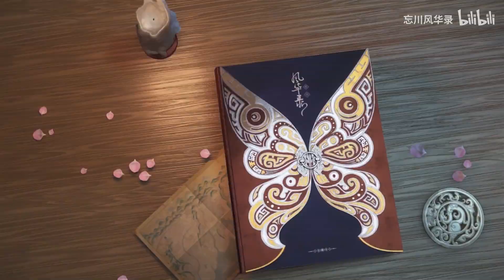【忘川风华录】木兰行 “昔为烈士雄，今为娇子容。亲戚持酒贺父母，始知生女与男同。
总策划：木宁木蒙
企划运营：塔库、炸三宝
监制：卿雅、顾雪柔
作曲：塔库 | 作词：骆栖淮 | 编曲：Mzf小慕 |和声编写：雾敛
演唱：苍穹 | 调教：坐标P | 混音：Mr.曾经 | 二胡：二胡妹 | 吉他：Riyo| 笛子/箫：囚牛
视频：麻薯映像
曲绘：原生正太（关山度若飞）| 酒绛子（从此替爷征）| 喜八斤（将军百战死/对镜贴花黄）
书法：朔辰-Eric（标题）
“昔为烈士雄，今为娇子容。亲戚持酒贺父母，始知生女与男同。”
前作 【青鸟衔风】【天下局】【竹林间】【如见青山】【祖龙吟】【心上秋】【栖凰】【簪花人间】【山河令】【易水诀】 【洛阳怀】【多情岸】

杀伐阵云密布 红缨猎火 惹天命谁主
挥军千营共呼 交锋擂鼓 弯弓折眉目
抛掷前生如故 洗净明珠 不屑荣辱
豪气力挽山湖 春风代渡

游丝投机杼 木兰当户 为拆解歧途
辛勤换罗幕 开眼将扶 不见惭辜
腻粉下尘土 行规百弊 纵是弃之又何如
卸发拔剑舞 竟披戎服 慷慨奔赴

扬鞭策过江湖
仰望天地朝暮
黄沙涌没马足
随处是白骨
我见朔风吹拂
我见胡骑报复
都化作一剑出

领万里归复 天子面晤 策勋转高途
认功勇封付 拒以尚书 隆恩不赴
打马还家故 裳钗妆梳 对镜而视知者无
谓旁人于我 安能痛饮 倾杯交互

扬鞭策过江湖
仰望天地朝暮
黄沙涌没马足
随处是白骨
我见朔风吹拂
我见胡骑报复
都化作一剑出

环顾苍生悲苦 倦鸟啼哭 荒凉聚坟土
深陷百战桎梏 旌旗凋卒 滑簪仗剑除
此去衣冠翻覆 心性犹固 浩然称怒
何惧生死长物 一往前无